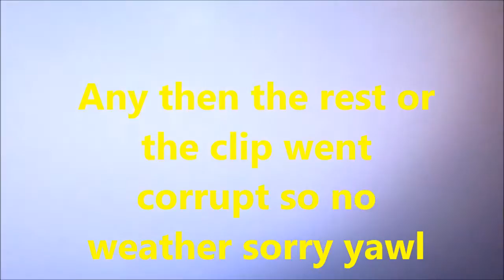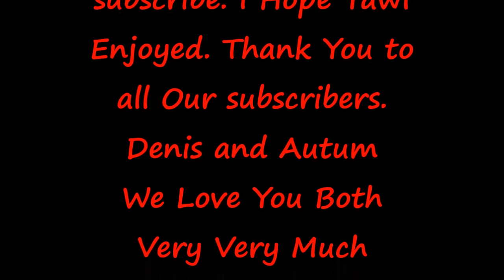July 12th 2015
Hey Yawl I Hope Yawl Enjoy this Vlog We went swimming and had so much fun.
Denis and Autum We Love You Both Very Very Much XOXO